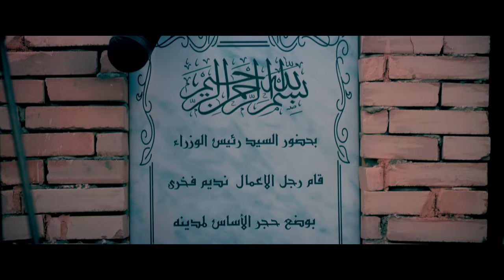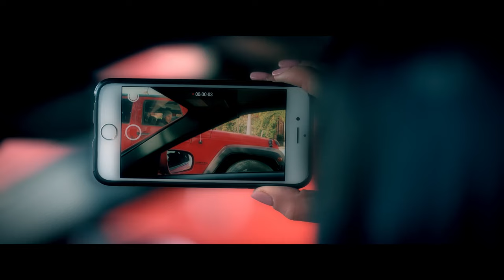حصريا فيلم "أوهام الليل" بطولة الفنانه هيفاء وهبي .. مشاهدة ممتعة 🔥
تدور احداث الفيلم في ان هيفاء وهبي لديها انفصام في الشخصية و تظهر بشخصية اخري في بعض المشاهد .تابع المشاهدة .حصريا ✨
بطولة هيفاء وهبي ... خالد النبوي ... احمد حاتم ...صيف 2024